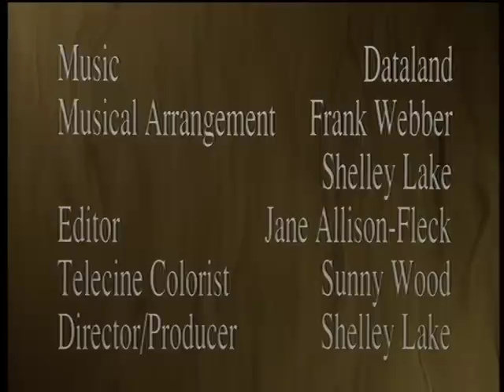Polly Gone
A day in the life of a robot. Directed and produced by Shelley Lake at Digital Productions. Music by Frank Webber and Shelley Lake.